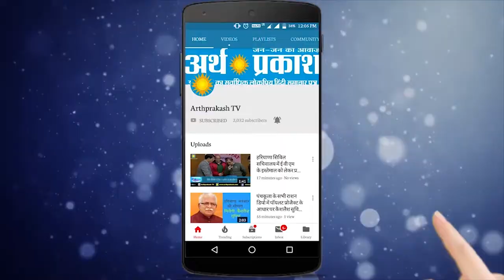चंडीगढ़ प्रदेश कांग्रेस ने गरीबों के बीच केक काटकर मनाया राहुल गाँधी का जन्मदिन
कांग्रेस के राष्ट्रिय अध्यक्ष राहुल गाँधी ने 49  वें जन्मदिवस पर देशभर में उनके कार्यकर्ता उनका जन्मदिन मना रहे हैं वहीँ एक तरफ सिटी ब्यूटीफुल चंडीगढ़ में कांग्रेस प्रदेशाध्यक्ष प्रदीप छाबरा की मौजूदगी में भी सेक्टर 47  स्थित कुष्ठआश्रम में  रहने वाले गरीब व् मध्यमवर्गीय परिवारों के साथ केक काटकर राहुल गाँधी का जन्मदिन मनाया